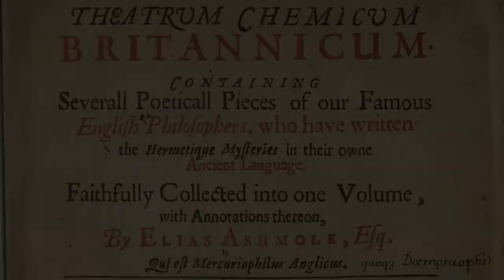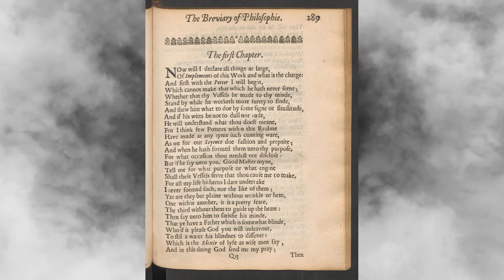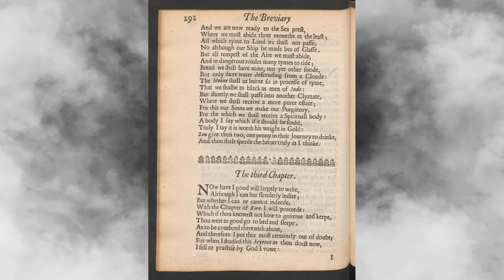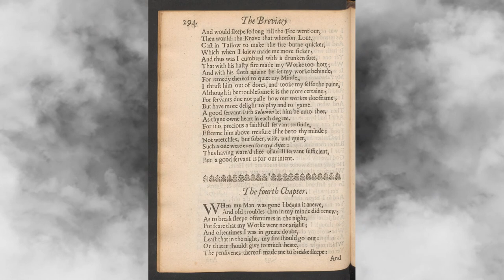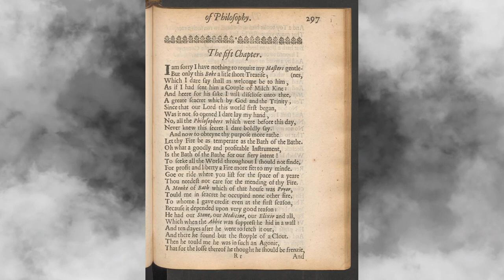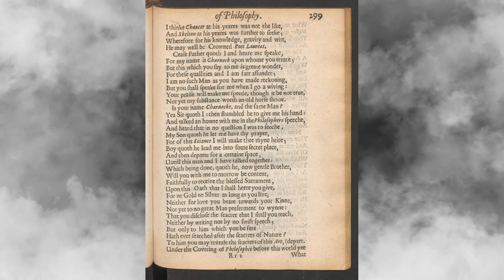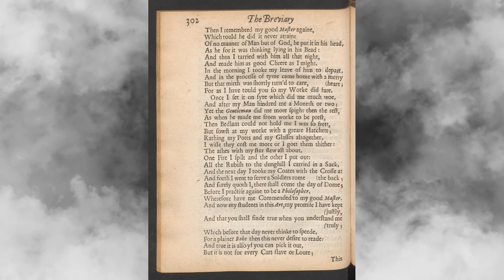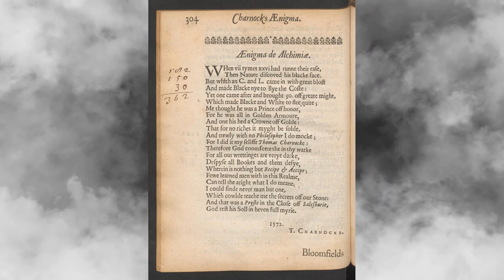The Breviary of Natural Philosophy - Thomas Charnock - (audiobook) - Theatrum Chemicum Britannicum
"Go forth little book in volume but small, Yet hast thou in thee that is not in them all."

— Summary —

This poem includes a description of a few tools required to prepare for alchemical work, and some personal history of Thomas Charnock, about how he was running into several problems, and what he eventually did.   As a single reader considering this, I appreciate when the personal stories of the author, involving other people, are part of the substance.  Here, they are great problems, and there is almost the same feel in Breviary of Natural Philosophy, as that in The Canon's Yeoman's Tale.  I really love the Canon's Yeoman's Tale, and have referenced it a few times in my personal real-world living, since reading it the past few months on this channel.  So, Thomas Charnock's history is something to delve into further.  Curiously too, Charnock writes of the Monk of Bath referencing Chaucer compared to Charnock (before Charnock identifies himself); this might indicate that Charnock was greatly influenced by the Canterbury Tales, and especially the spirit behind the story of the Chanon's Yeoman.

— Contents —

0:10 - Title
0:40 - The Book Speaketh
1:50 - Preface of the Author
3:38 - Chapter 1 - Equipment, pots, locked cabinetry, glassware
7:13 - Chapter 2 - Preparing the mind/heart and charity for others
10:08 - Chapter 3 - Furnace, hiring assistants
14:05 - Chapter 4 - Furnace, financial costs
18:38 - Chapter 5 - The alternative Furnace (from the Monk of Bath)
27:15 - Chapter 6 - The monk's master
32:01 - Two unrelated works by Charnock (mysteries/aenigmae)
32:15 - Aenigma ad Alchimiam
33:16 - Aenigma de Alchimiae